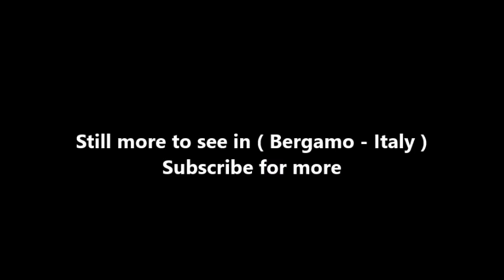Places to see in ( Bergamo - Italy ) Accademia Carrara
Accademia Carrara is an art gallery and an academy of fine arts in Bergamo, Italy. The origins of the art gallery lie with the Count Giacomo Carrara, a wealthy collector and patron of the arts, who left a generous legacy to the city of Bergamo at the end of the 18th century. After the Count's death, in 1796, his properties were managed by a nominated commissary until 1958, when the Comune di Bergamo took over direct supervision. In 1810, a new building in the neoclassical style was constructed, the project being undertaken by the architect Simone Elia, a pupil of Leopoldo Pollack.

The museum has continued to augment its collections both with purchases and donations. As of 2006, it possesses 1,800 paintings dating from the 15th to the 19th century, and by artists including Pisanello, Botticelli, Bellini, Carpaccio, Mantegna, Raphael, Moroni, Baschenis, Fra Galgario, Tiepolo, Canaletto and Piccio. Besides paintings, there are drawings and prints, bronzes and sculptures, as well as collections of porcelain, furniture and medals.

In 1793, at the same time as the public opening of his gallery, the Count Giacomo Carrara desired that drawing and painting courses be initiated in the same place. The school, which was located in the same building as the art gallery until 1912, now has its own premises nearby. Since 1988, it has been an officially recognized Accademia di Belle Arti (Fine Arts Academy).

In 1991, the modern art gallery Galleria d’Arte Moderna e Contemporanea (GAMEC) was opened on the opposite side of the road in a partially restored 14th-century monastery that had previously been used as a barracks. Presently, it has ten exhibition halls, on three floors. Since the purchase of the Gianfranco and Luigia Spajani collection in June 1999 the permanent collections have contained works by Italian and foreign artists of the 20th century including Boccioni, Balla, Morandi, Campigli, Casorati, Savinio, De Chirico, Kandinsky, Sutherland, and Manzù.

( Bergamo - Italy ) is well know as a tourist destination because of the variety of places you can enjoy while you are visiting Bergamo . Through a series of videos we will try to show you recommended places to visit in Bergamo - Italy